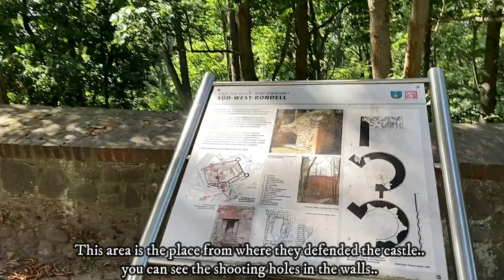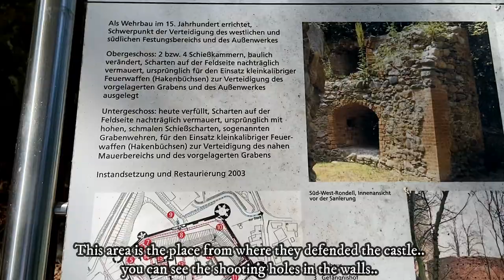Welcome to Fläming Region || Town of Lutherstadt Wittenberg || Burg Eisenhardt in Belzig Germany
In this video I'm gonna show you some places in Fläming region. Exploring the charming and modern town of the famous German Theology Martin Luther.
And check out the past events that happened in Burg Eisenhardt in Belzig, Germany.

Like my Facebook page: @Craving Pinay